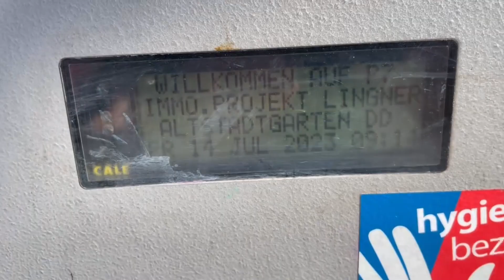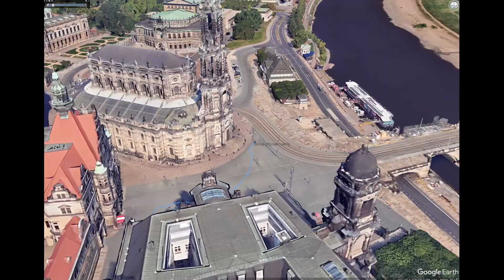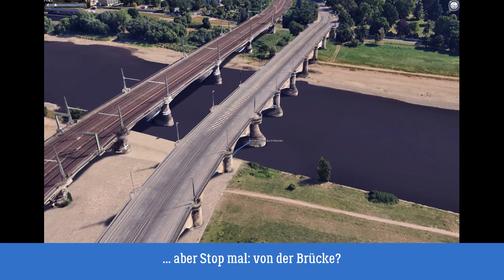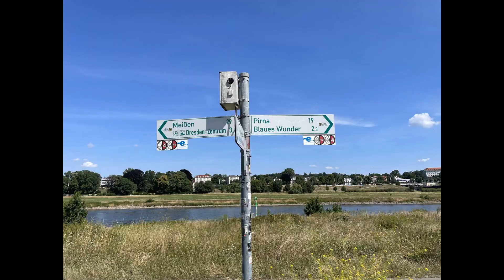Mit dem eBike durch Dresden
Ich liebe Radtouren in großen Städten! Ja, ist mein vollkommener Ernst.  Auf wenigen Kilometern bekommt man so viel Interessantes zu sehen und was die Radwege betrifft, habe ich mich bislang auch noch nicht beschweren müssen. Egal ob Paris, Berlin, München, Hamburg und nun heute auch in Dresden.

Es war zwar diesmal eine sehr kurze, aber definitiv wunderschöne Runde mit vielen vielen Highlights bei perfektem Wetter. Was will man da mehr :-) ? Ok, einen Burger ... klar :-) ... den hat es diesmal nicht gegeben, aber das Radtour-Abschluss-Schnitzel mit Bratkartoffeln war auch lecker :-).

Lest weiter unter (hier findet ihr auch die GPX-Daten zum Nachfahren der Tour):

Hey,

ich bin Carsten und nehme euch mit auf meine eBike Radtouren durch Europa.

Euch erwarten in meinen Videos rasante Abfahrten, Kraftraubende Anstiege, eigentlich nicht befahrbare Radwege, faszinierende Luftaufnahmen, der eine oder andere Einkehr-Tipp und viel Spaß beim eBiken.

Euch hat die Tour bzw. das Video gefallen und ihr wollt nichts verpassen? Ich freue mich auf Euer Feedback.

Euer Carsten

▬ Meine größten Abenteuer mit dem eBike ▬▬▬▬▬▬▬▬▬▬▬▬

▬ Über meine Ausrüstung (Auszug) ▬▬▬▬▬▬▬▬▬▬▬▬

▬ Timestamps ▬▬▬▬▬▬▬▬▬▬▬▬▬▬▬

00:00 - Intro
00:55 - Tour-Erläuterungen
01:40 - Ebike Radtour
12:38 - Ausblick/Abspann

▬ Credits ▬▬▬▬▬▬▬▬▬▬▬▬▬▬▬

Bleibt mir noch mich herzlich zu bedanken die folgende Musik im Video einsetzen zu können.

Marko Maksimovic - Dying Wish (Piano Theme) (Instrumental)

Epic Voyage - Dream Cave
The Story Begins - Hampus Naeselius
Descending Mount Everest - Trailer Worx
I Will Arise - Dream Cave
The Game Begins - Ruiqi Zhao
Big World for a Minnow - Trevor Kowalski